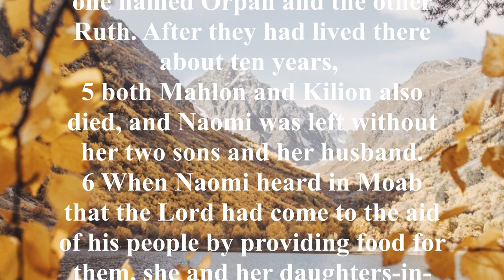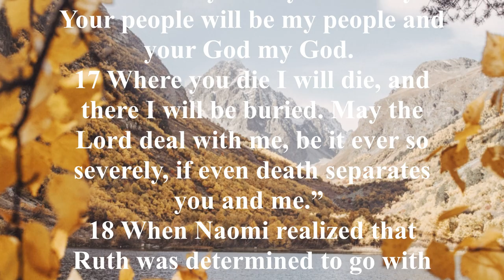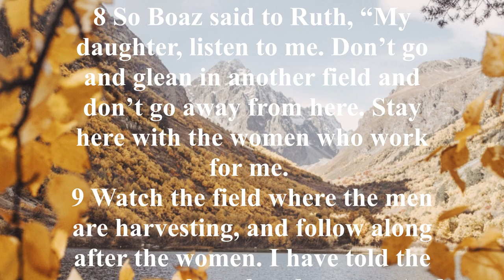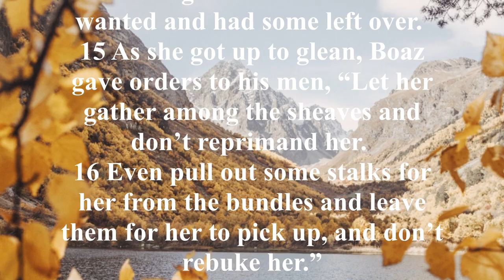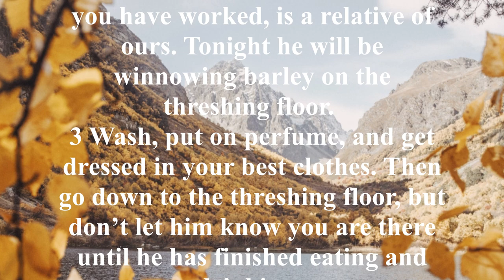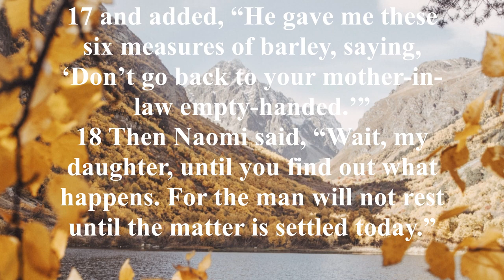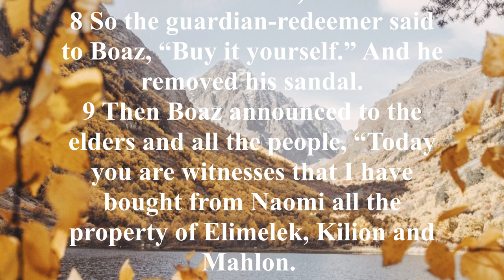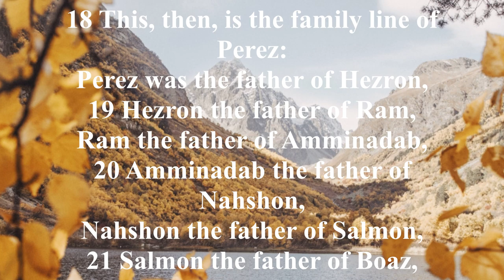NIV 8 [Ruth] New International Version High Quality [AudioBible with Text]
Key Verses:
Ruth 1:16, "But Ruth replied, 'don’t urge me to leave you or to turn back from you. Where you go I will go, and where you stay I will stay. Your people will be my people and your God my God.'"

Ruth 3:9, "'Who are you?' he asked. 'I am your servant Ruth,' she said. ’spread the corner of your garment over me, since you are a kinsman-redeemer.'"

Ruth 4:17, "The women living there said, 'Naomi has a son.' And they named him Obed. He was the father of Jesse, the father of David."

Brief Summary:
The setting for the Book of Ruth begins in the heathen country of Moab, a region northeast of the Dead Sea, but then moves to Bethlehem. This true account takes place during the dismal days of failure and rebellion of the Israelites, called the period of the Judges. A famine forces Elimelech and his wife, Naomi, from their Israelite home to the country of Moab. Elimelech dies and Naomi is left with her two sons, who soon marry two Moabite girls, Orpah and Ruth. Later both of the sons die, and Naomi is left alone with Orpah and Ruth in a strange land. Orpah returns to her parents, but Ruth determines to stay with Naomi as they journey to Bethlehem. This story of love and devotion tells of Ruth’s eventual marriage to a wealthy man named Boaz, by whom she bears a son, Obed, who becomes the grandfather of David and the ancestor of Jesus. Obedience brings Ruth into the privileged lineage of Christ.